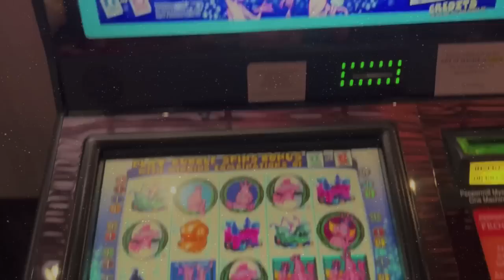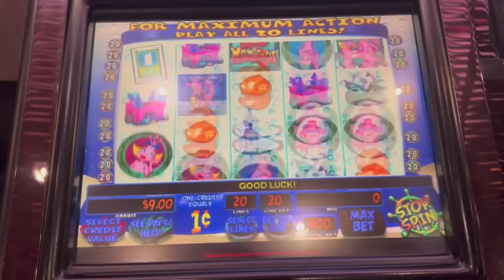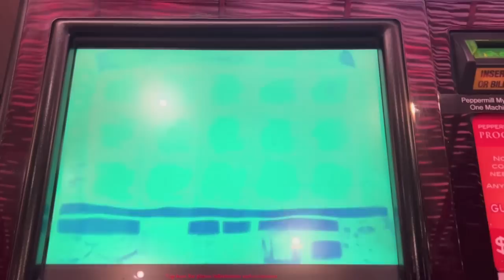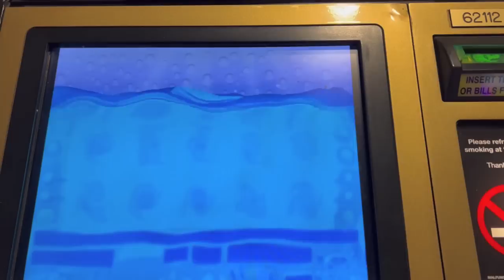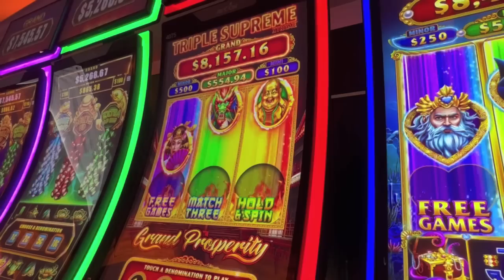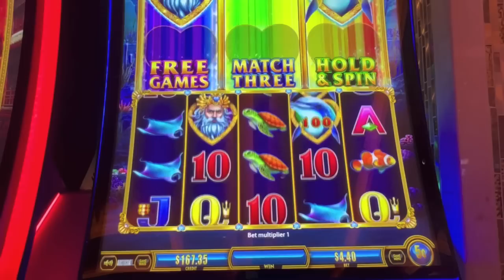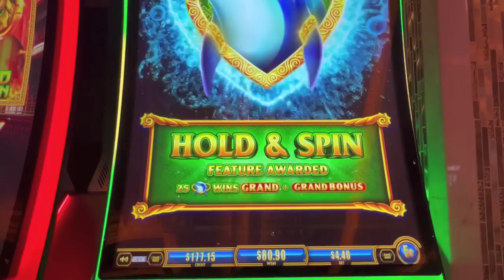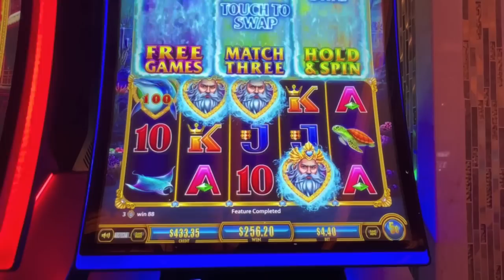WOW! MY PICKING ON FIRE! SEA MONKEYS DOES IT AGAIN!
Huge winning bonus on the Incredible Sea Monkeys & bonus on new game Triple Supreme Xtreme Heart of the Sea at the Peppermill casino in Reno.